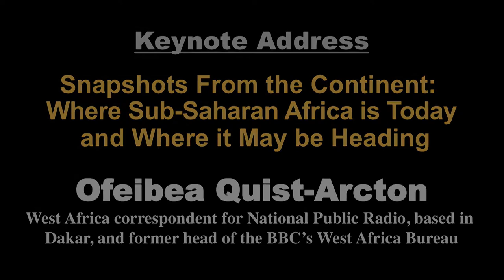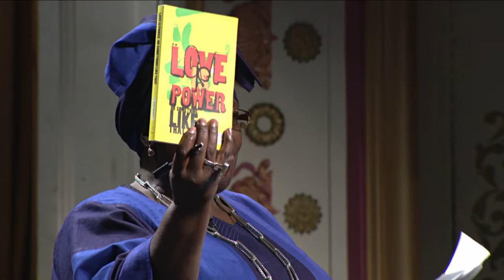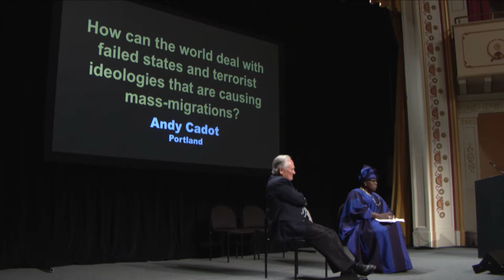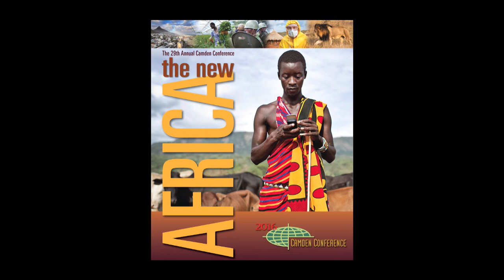2016 Camden Conference - Ofeibea Quist Arcton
The 29th Annual Camden Conference, The New Africa, was presented live from the Camden Opera House, and live-streamed to the Strand Theatre in Rockland, the University of Maine Hutchinson Center in Belfast, and University of Southern Maine Lee Auditorium in Portland.  Nearly 1000 people attended, including almost 200 students from high schools, colleges and universities across Maine and beyond.